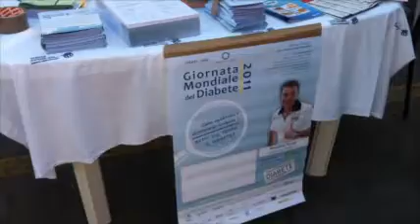prevenzione del diabete domenica 13 nov 2011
L'associazione dei diabetici all'opera per la prevenzione dal diabete in prima linea a Chioggia e a Sottomarina